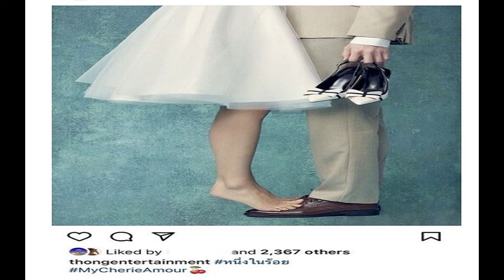ชลน่าน ฝากงาน หัวหน้าเพื่อไทยคนใหม่ มั่นใจ ‘อิ๊งค์’ นำพรรคโตแบบก้าวกระโดด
หมอชลน่าน ฝาก หัวหน้าเพื่อไทยคนใหม่ คำนึงถึงการมีส่วนร่วมของประชาชน หนุน ‘อุ๊งอิ๊ง’ มีความมุ่งมั่น เป็นศูนย์รวมทางจิตใจแข็งที่สุด เป็นที่ยอมรับของสมาชิก
เมื่อวันที่ 26 ต.ค.2566 ที่รัฐสภา นพ.ชลน่าน ศรีแก้ว สส.น่าน พรรคเพื่อไทย และรมว.สาธารณสุข ให้สัมภาษณ์ถึงการประชุมใหญ่วิสามัญพรรคเพื่อไทย เพื่อเลือกคณะกรรมการบริหารชุดใหม่ (กก.บห.) ในวันที่ 27 ต.ค.ว่า ในที่ประชุมจะเสนอชื่อคนที่จะเป็นหัวหน้าพรรคให้กับสมาชิกเลือก จากนั้นหัวหน้าพรรคจะเสนอชื่อรองหัวหน้าพรรคและกก.บห.ที่เหลือ เพื่อให้สมาชิกเป็นผู้เลือกต่อ
ส่วนจะเป็นน.ส.แพทองธาร ชินวัตร หัวหน้าครอบครัวเพื่อไทย ขึ้นมาเป็นหัวหน้าพรรคหรือไม่นั้น ต้องรอวันพรุ่งนี้(27 ต.ค.)
เมื่อถามว่าในฐานะอดีตหัวหน้าพรรค อยากฝากอะไรถึงหัวหน้าพรรคคนใหม่หรือไม่ นพ.ชลน่าน กล่าวว่า การทำหน้าที่ของหัวหน้าพรรค ต้องมุ่งที่ประชาชนว่าจะมอบอำนาจให้พรรคเพื่อไทยได้หรือไม่ ได้อย่างไร หรือมากน้อยขนาดไหน และต้องเป็นไปตามบทบัญญัติของรัฐธรรมนูญและกฎหมาย สำคัญที่สุดคือต้องคำนึงถึงการมีส่วนร่วม เพื่อไทยเป็นพรรคของประชาชนได้ ประชาชนต้องมีส่วนร่วมด้วย ไม่ว่าการเข้ามาเป็นสมาชิก เป็นผู้สนับสนุนโดยไม่เป็นสมาชิก หรือเป็นผู้สมัครรับเลือกตั้ง กก.บห. ซึ่งเป็นเรื่องที่สำคัญที่สุด

ฉะนั้น หัวหน้าพรรคคนใหม่ จะต้องดำเนินการตามที่พรรคมีวัตถุประสงค์ไว้ และขณะนี้พรรคเพื่อไทยเป็นแกนนำจัดตั้งรัฐบาล บริหารประเทศชาติ พรรคเองก็ต้องทำหน้าที่บริหารงานในฐานะคณะรัฐมนตรี (ครม.) เพื่อประชาชนอย่างแท้จริง
เมื่อถามว่าหากหัวหน้าพรรคเป็นน.ส.แพทองธาร จริงจะนำพรรคเพื่อไทย ฟันฝ่าอุปสรรคทางการเมือง ได้ตลอด 4 ปีเลยหรือไม่ นพ.ชลน่าน กล่าวว่า เรามีความคาดหวังเช่นนั้น และเชื่อมั่นว่าจะเป็นไปตามนั้น เพราะน.ส.แพทองธาร เท่าที่ทำงานทางการเมืองมา ก็เป็นคนที่มีความมุ่งมั่น มีคุณสมบัติ มีความพร้อม ที่สำคัญคือน.ส.แพทองธาร จะเป็นศูนย์รวมทางจิตใจที่แข็งที่สุด รวมถึงเป็นที่ยอมรับของสมาชิก สมาชิกพร้อมให้ความร่วมมือ

ฉะนั้น หากน.ส.แพทองธาร เป็นหัวหน้าพรรค พรรคเพื่อไทยน่าจะขับเคลื่อนได้ดี ขับเคลื่อนไปข้างหน้าอย่างก้าวกระโดดได้ และตอบสนองวัตถุประสงค์ได้อย่างชัดเจน